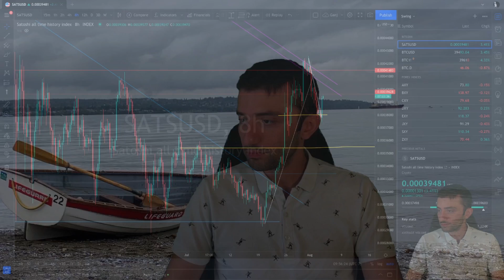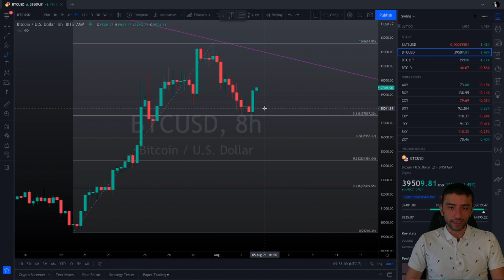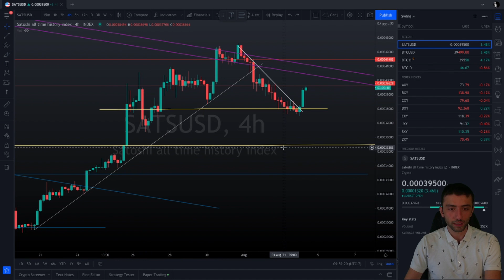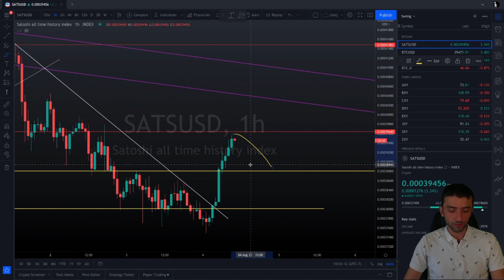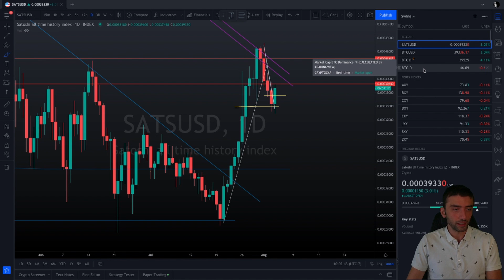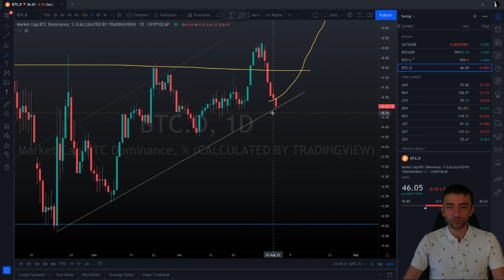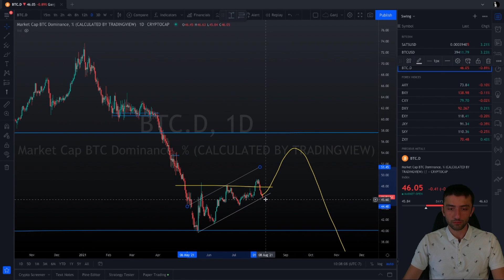تحلیل تکنیکال بیت‌کوین - پرایس اکشن - ۰۵ آگوست ۲۰۲۱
این ویدیو بخشی از لایو امروز بود. نسخه کامل رو اینجا ببینید:
اگر تازه به ما ملحق شدید حتما به یوتیوب برید و ویدیوهای قبلی رو ببینید. نظرتون رو هم فراموش نکنید که بنویسید برام.
برای شرکت در دوره آموزش فارکس و تریدینگ من اینجا رو ببینید:
شاد باشید.